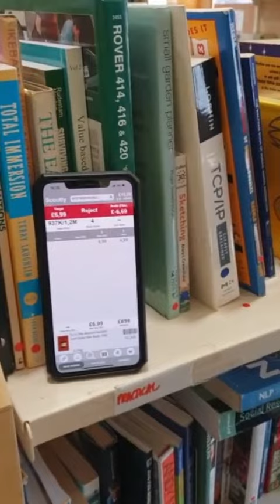Akın Yılmaz Böyle Milyoner Oldu